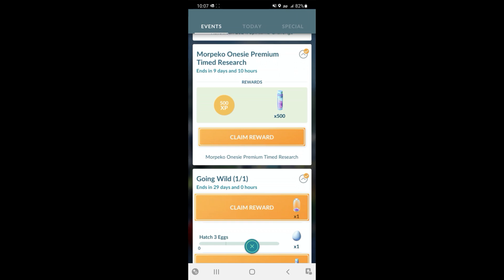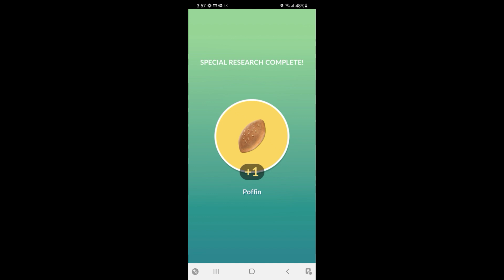Morpeko Onesie Premium Timed Research